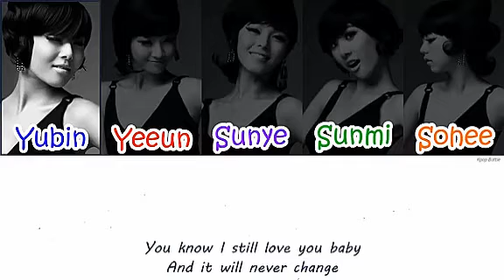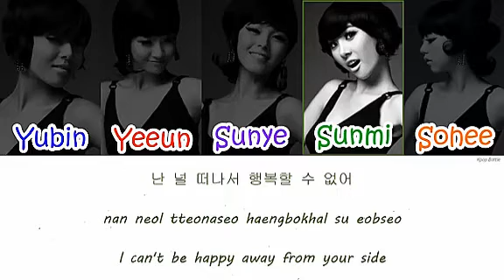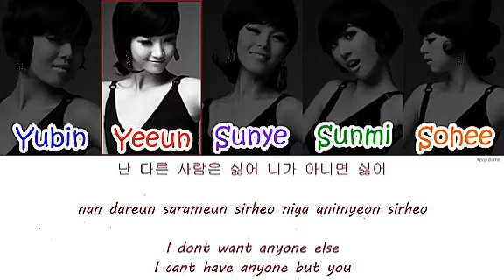Wonder Girls - Nobody - Second Vocal[Instrumental] (Lyrics)